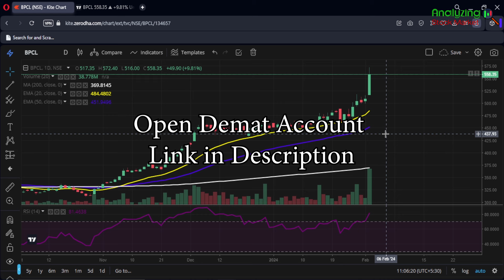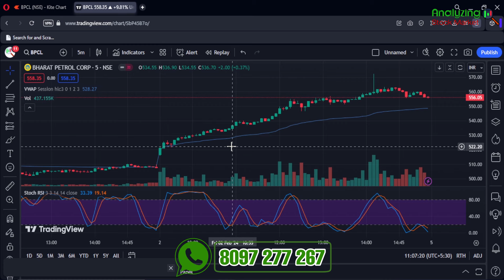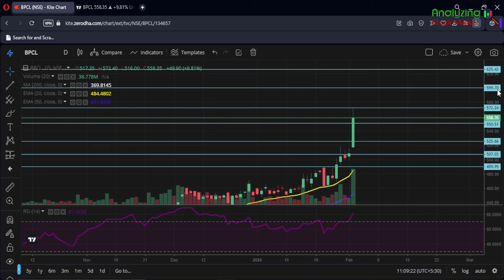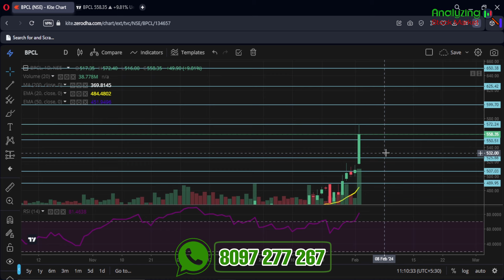BPCL target 9 February 2024 | BPCL Share News | Stock Analysis | Nifty today